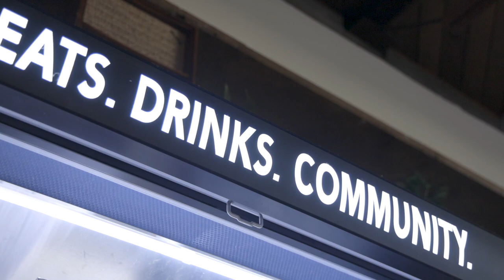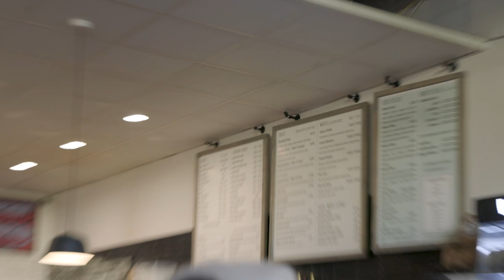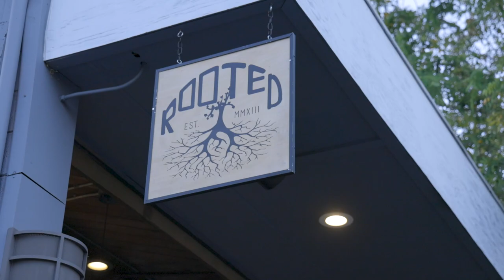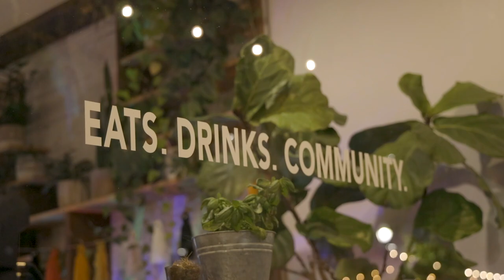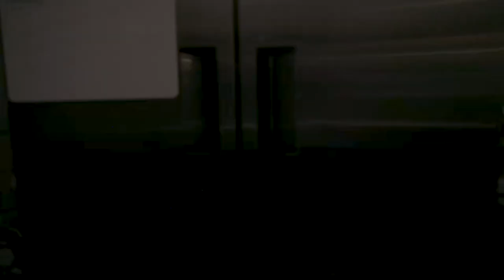Behind The Scenes of My LIVE Hip-Hop Performance